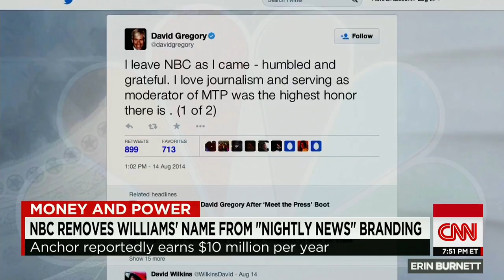NBC suffering from multiple crises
CNN's Brian Stelter looks at several of the problems plaguing NBC, including the scandal involving Brian Williams' reporting.